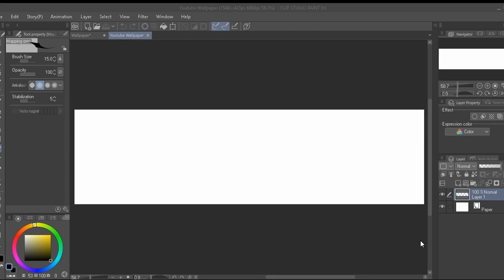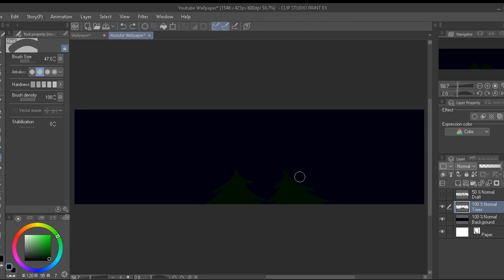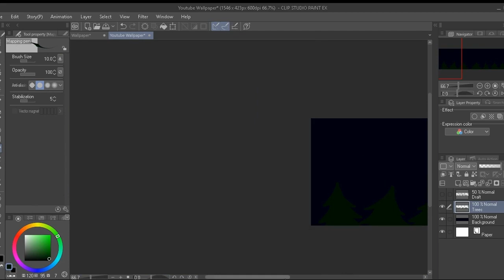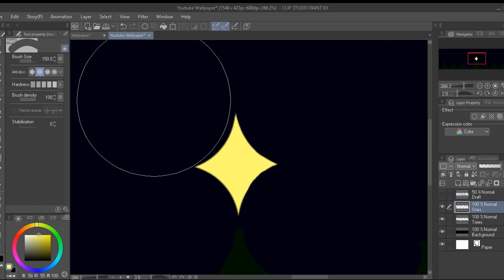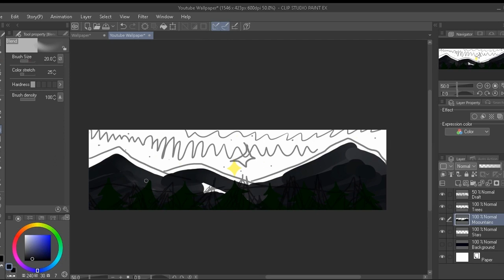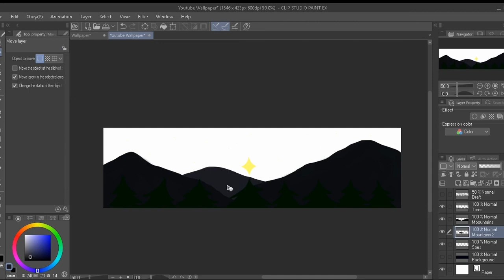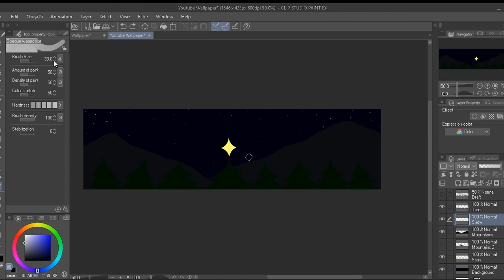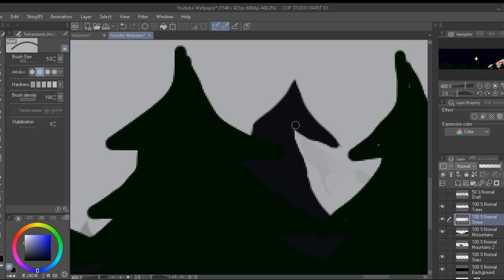A Christmas Speedpaint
This is my first speedpaint that I've ever made and the featured art is my new wallpaper here on YouTube!
I created the art on my Wacom Intuos drawing tablet with the program Clip Studio Paint Pro.
I edited the video with the program WeVideo but it was recorded through the program Nimbus Capture.The music featured in the video is Hark The Herald Angels Sing and Silent Night.